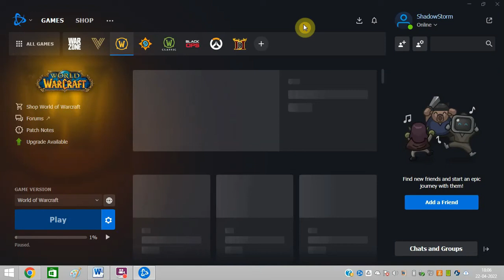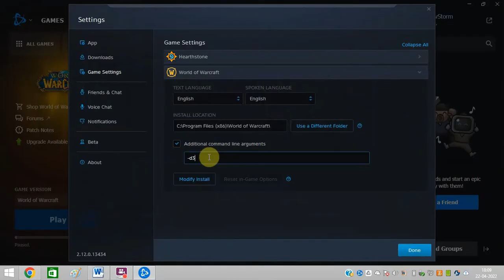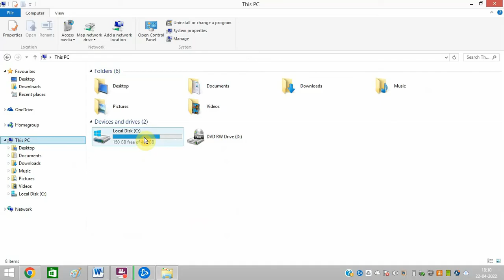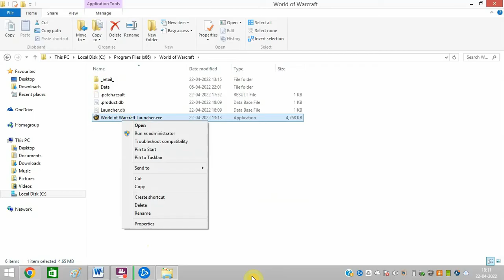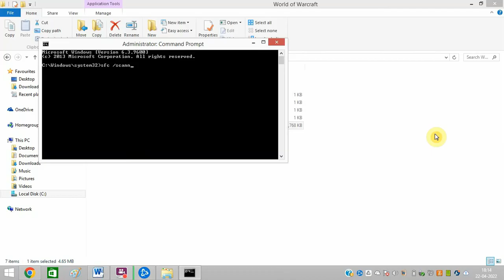Can’t Launch WoW – Unable To World of Warcraft Won’t On PC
If World of Warcraft doesn't launch on your computer, I’m going to give you the best solution. WoW won't launch Windows 10 at times. I often use WoW to play games. But, this type of issue should be resolved quickly for gamers.

Fixes to resolve the issue are as follows:

1. Check minimum system requirements
2. Update the device drivers
3. Scan and repair
4. Additional command line arguments through - DX11
5. Delete Battle.net file
6. Run executable file
7. Perform the clean boot
8. Run the file checker

WoW won't launch on mac
tbc classic not launching
World of Warcraft not responding